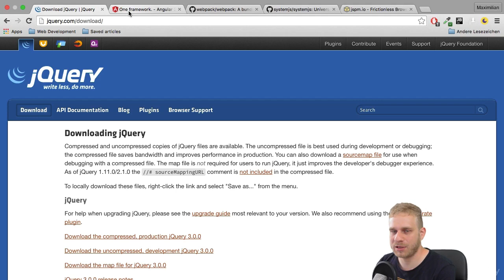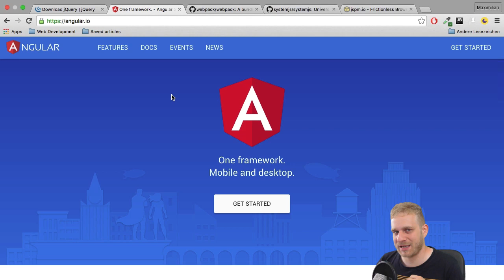Accelerated JavaScript 1203 Frameworks